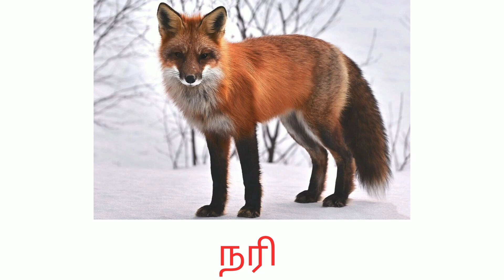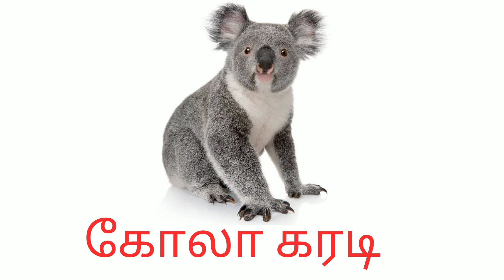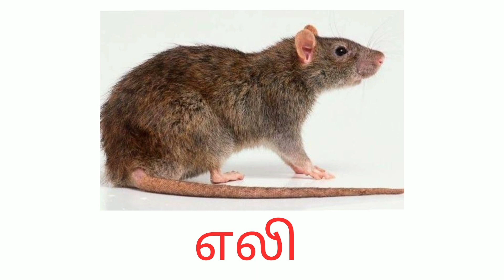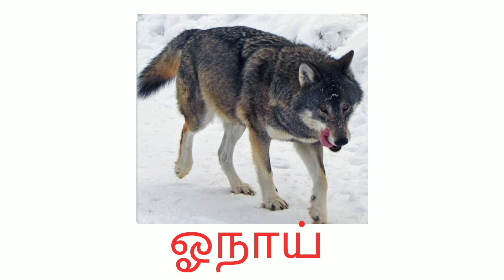காட்டு விலங்குகள் | kattu vilangugal | 40+ wild animals name in Tamil | Basic Tamil for kids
காட்டு விலங்குகள் | kattu vilangugal | wild animals name in Tamil for kids | learn basic animals name in Tamil

குழந்தைகள் அனைவரும் அறிய வேண்டிய விலங்குகள் பெயர்கள்.